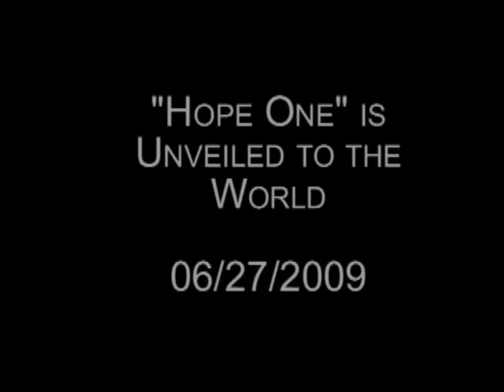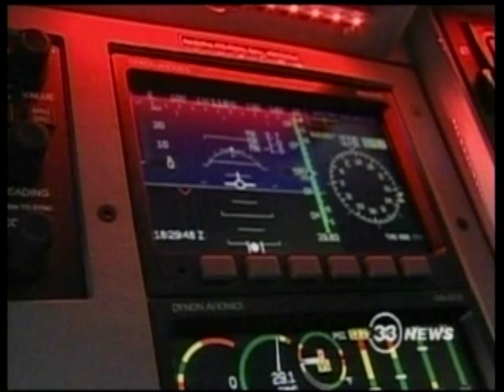"Hope One" is Unveiled to the World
The Aircraft named "Hope One" was unveiled to the world at US Aviation Group on June 27, 2009.  Michael Combs will fly this Remos GX aircraft into all fifty states for a distance of over 18,400 miles.